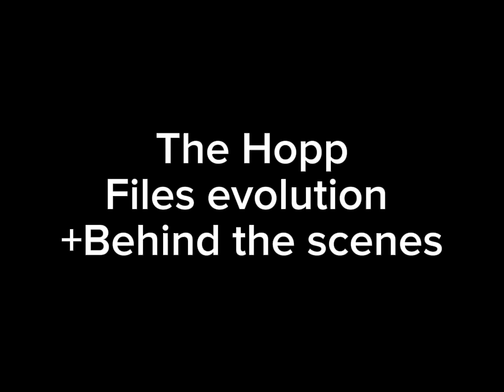The Hopp files archives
A collection of old and scrapped ideas from the Hopp files.

Song: st johns infirmary by Louis Armstrong